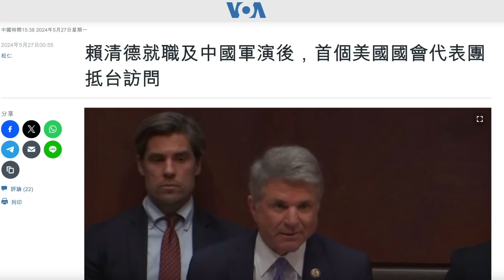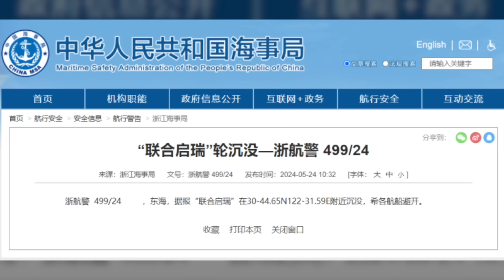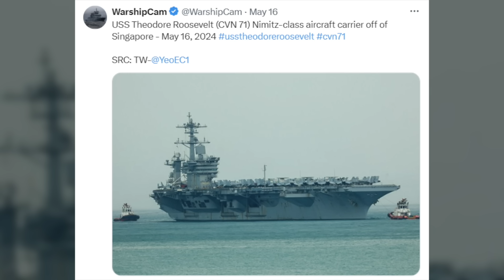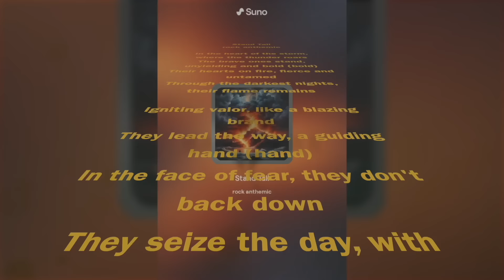太丟臉！解放軍圍台軍演自己船幹沈了，戰機還被鎖定…… 美國會組團抵達台聲援！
🔥感謝加入 德傳媒 會員支持Gary繼續講真話👇
🔥德傳媒的爆料郵箱
🔥領取15新幣請註冊新加坡OCBC銀行用此邀請碼：ZL38FDOS
🔥用我的邀請碼：11094016 註冊《熊貓速匯》，即可綁定VIP並領取：
🎁首次免手續費 | 🎁當時最高匯率| 🎁匯率提升券 | 🎁$10新幣現金券
🔥熊貓速匯中文註冊鏈接
🔥用熊貓速匯成功匯款後領取10新幣現金券請加入🔗

敬請加入 乾淨世界德傳媒 頻道
敬請加入德傳媒safechat頻道